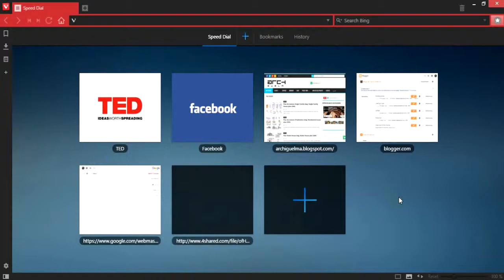Comment passer les annonces dans ArchiGuelma et télécharger les contenus